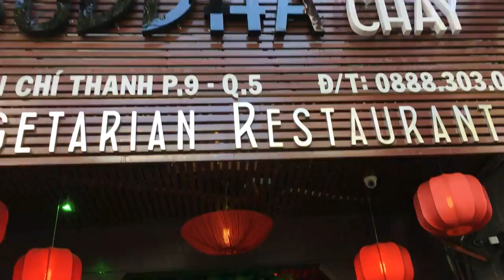THẢ KHỈ VỀ RỪNG CHẠM TRÁN VỚI KIỂM LÂM BỊ HIỂU LẦM SĂN TRỘM THÚ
Đây là chuyến đi giải cứu động vật đầu tiên có quy mô lớn của Tiun, cùng các sư Thầy dẫn nguyên đoàn đệ tử của Tịnh Thất Quang Âm đến rừng Đước ở Cần Giờ để thả khỉ. Đầu tiên có vị Phật tử đã liên hệ mua khỉ ở nhà hàng từ trước, rồi ai đó liên hệ với kiểm lâm để mang khỉ đến thả, rồi cũng có ai nói xấu rằng kiểm lâm cũng là kẻ bán khỉ. Tiếp theo ai cũng phân vân lo lắng không biết phải thả khỉ sao luôn, quyết định ghé vào một quán ăn ven đường để thả khỉ. Câu chuyện này diễn ra tiếp theo như thế nào?